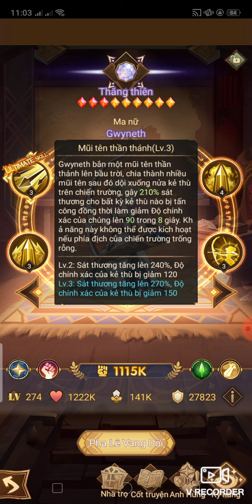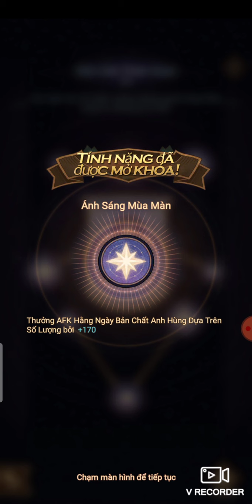Afk Arena Việt Nam - Phân tích sức mạnh team Gwyneth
Like & đăng kí để ủng hộ kênh nếu các bạn thấy hay, cám ơn các bạn.

Có video gì hay gửi về ad theo địa chỉ gmail: . Mình sẽ chia sẻ video của các bạn đến mọi người yêu game Afk Arena.
Tham gia vào group để cùng chia sẽ kinh nghiệm, những khoảng khắc thú vị khi chơi Afk Arena

Mọi ý kiến thắc mắc để lại dưới video mình sẽ giải đáp.